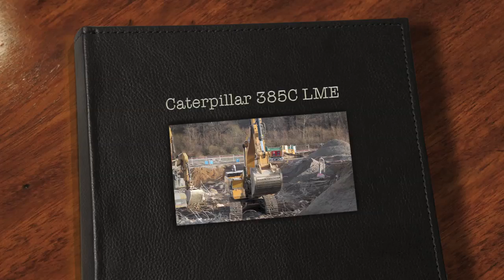Caterpillar 385 C LME verfüllt nach Abbruch einen Keller mit Sand / Cat 385 C LME digging sand (HD)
Nach dem Abbruch der ehemaligen AOK in Hannover am Pferdeturm durch die Firma Hoffmann aus Hildesheim wird nun die Bodenplatte inklusive Fundamente abgebrochen und anschließend mit Sandboden verfüllt. Diese Aufgabe übernimmt ein Cat 385 C LME.